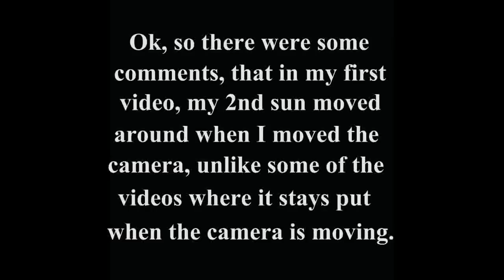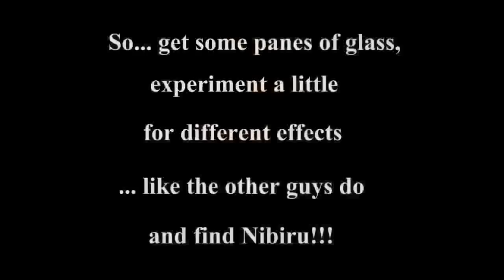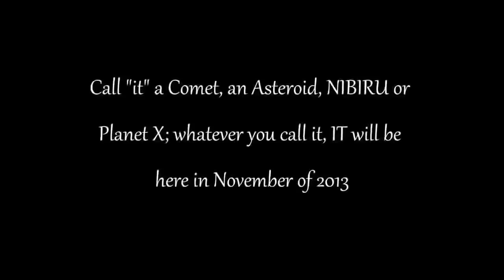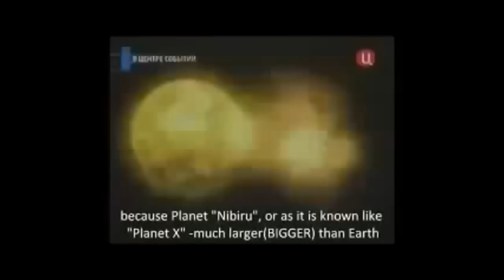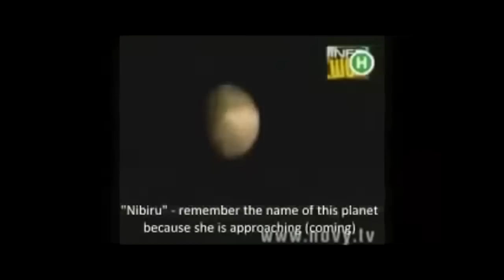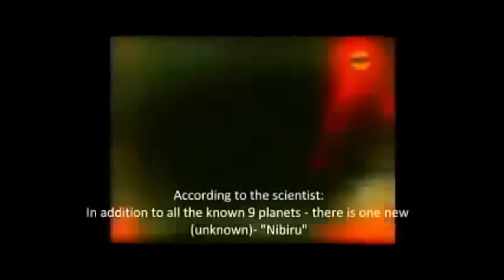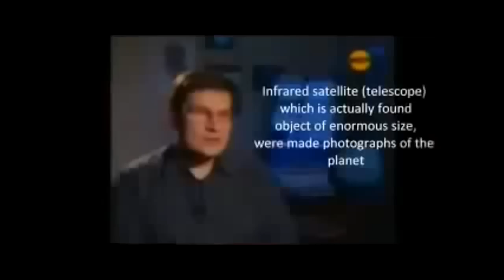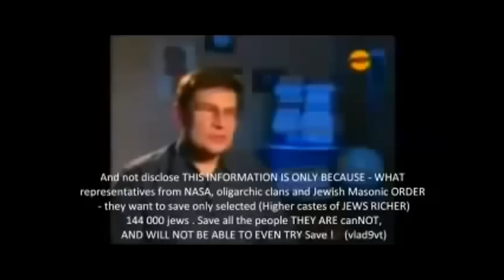PLANET X AUGUST 2014 Planet Nibiru is getting close YouTubevia torchbrowser com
Published on Aug 31, 2014
PLANET X AUGUST 2014 Planet Nibiru is getting close

The Nibiru cataclysm is a supposed disastrous encounter between the Earth and a large planetary object (either a collision or a near-miss) which certain groups believe will take place in the early 21st century. Believers in this doomsday event usually refer to this object as Planet X or Nibiru. The idea that a planet-sized object will collide with or pass by Earth in the near future is supported by some scientific evidence.

Nancy Leider states that she was chosen to warn mankind that the object would sweep through the inner Solar System causing Earth to undergo a pole shift that would destroy most of humanity. Although the name "Nibiru" is derived from the works of the late ancient astronaut writer Zecharia Sitchin and his interpretations of Babylonian and Sumerian mythology, Sitchin denied any connection between his work and various claims of a coming apocalypse.

Lieder described Planet X as roughly four times the size of the Earth, resulting in the Earth's rotation ceasing for exactly 5.9 terrestrial days. This would be followed by the Earth's pole destabilising in a pole shift (a physical pole shift, with the Earth's pole physically moving, rather than a geomagnetic reversal) caused by magnetic attraction between the Earth's core and the magnetism of the passing planet. This in turn would disrupt the Earth's magnetic core and lead to subsequent displacement of the Earth's crust.

Many believers in the imminent approach of Planet X/Nibiru accuse NASA of deliberately covering up visual evidence of its existence. One such accusation involves the IRAS infrared space observatory, launched in 1983. The satellite briefly made headlines due to an "unknown object" that was at first described as "possibly as large as the giant planet Jupiter and possibly so close to Earth that it would be part of this Solar System". This newspaper article has been cited by proponents of the Nibiru cataclysm, beginning with Lieder herself, as evidence for the existence of Nibiru.